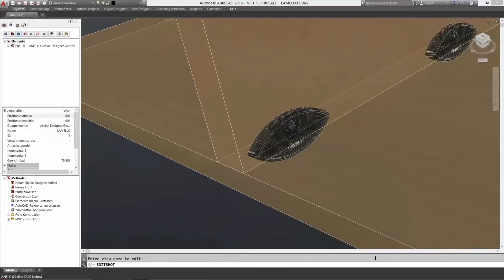Product Presentation: Networked Production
From planning and design to procurement, programming and machining with CNC. Our planning and processing partners support you with integrating Lamello connecting elements into your production process, from A to Z.